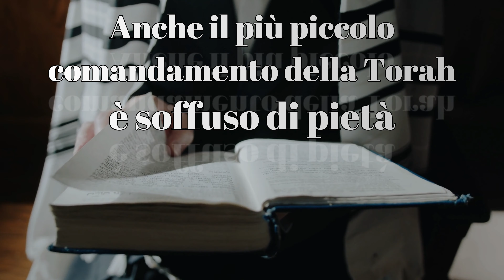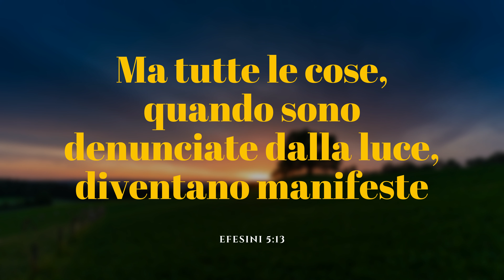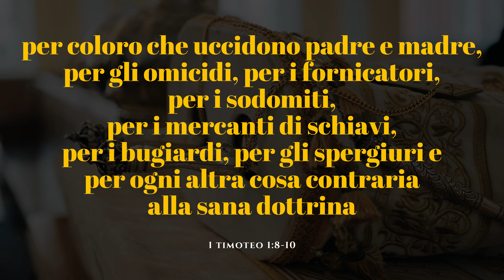#18. PARASHAT MISHPATIM - Torah: Dio in termini umani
Anche il più piccolo comandamento della Torah è soffuso di pietà

• SONY ALPHA ZV-E10 ➠
• RØDE VideoMicrofono ➠
• YONGNUO YN300 Air Pro ➠
• RALENO Led ➠
• ULANZI RGB Led ➠
• Led retroilluminazione monitor ➠
• Faretto VIUGREUM 30W LED RGB ➠
• Neewer LED 200 SMD
• MANFROTTO MKCOMPACTADV-BK Treppiede ➠
• SanDisk Extreme PRO 128GB ➠

Software che utilizzo principalmente
1. Wondershare Filmora 11 (video editing)
2. Audacity (audio editing)
3. OBS Studio (streaming)
4. Photoshop (grafica)

I brani musicali – CON LICENZA – sono forniti da Pixabay, Pexel, Filmora, Youtube